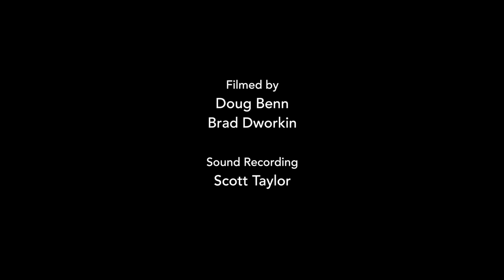Clifton Springs - Steven Page live at the Danforth Music Hall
From the concert "Heal Thyself" at the Danforth Music Hall on November 18th, 2016.

Featuring Craig Northey, Kevin Fox and SoundCrowd